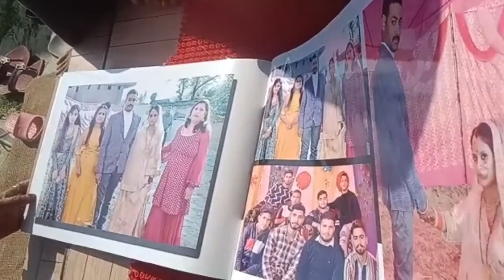NANI GHAR RAJOURI MINI TOUR || RAINA FAMILY VLOG|| LIKE&SUBSCRIBE